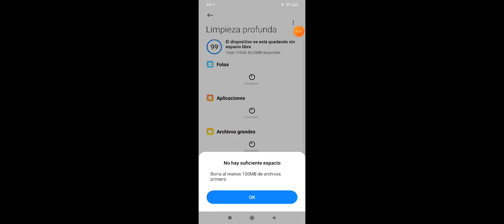Megalosaurus test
bruh I am tired to put the description